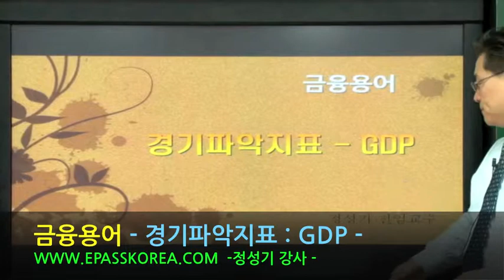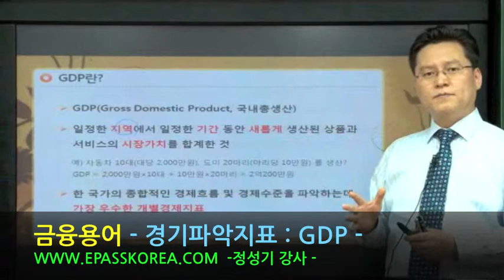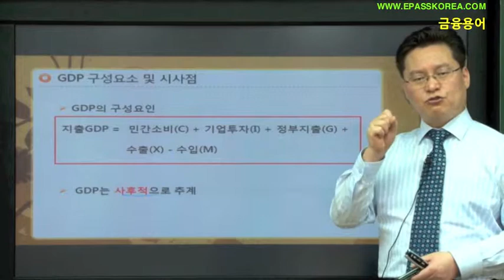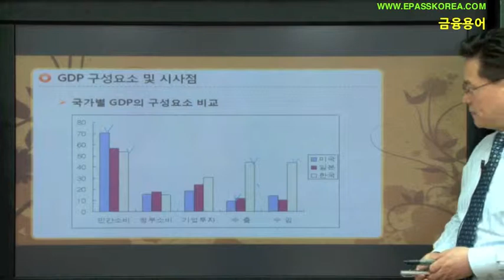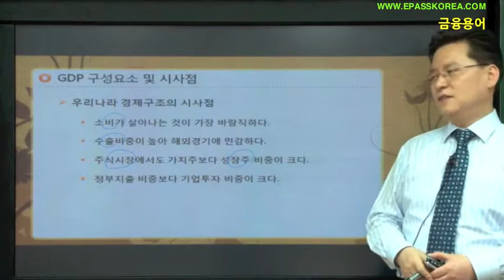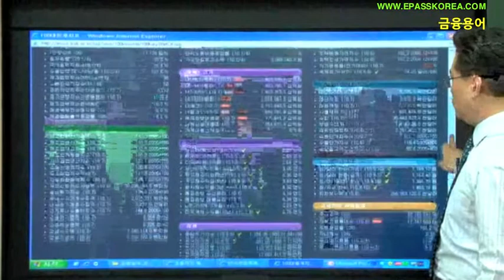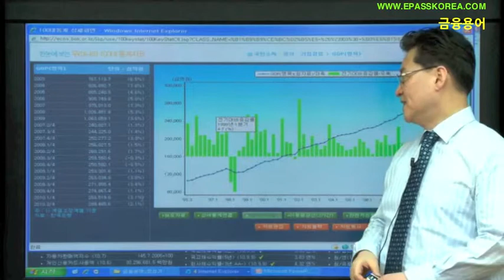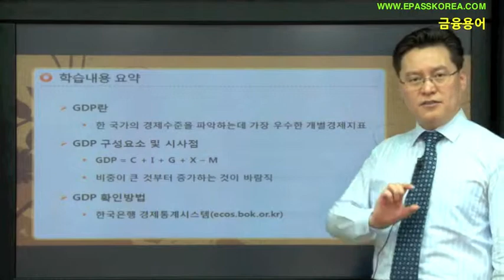[이패스코리아] 금융용어 : 경기파악지표(GDP)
뉴스,신문에서 자주 듣는 금융관련 용어 모르면, 기사부터 이해하기 힘듭니다.
어려운 금융용어, 이패스코리아의 무료강의로 쉽게 접근하세요.

-본강의는 이패스코리아에서 제공하는 무료강의로 저희 사이트에서 전체 강의를 무료로 수강 가능합니다. -